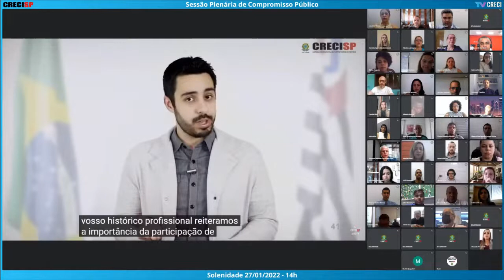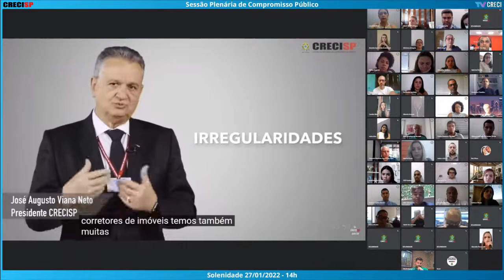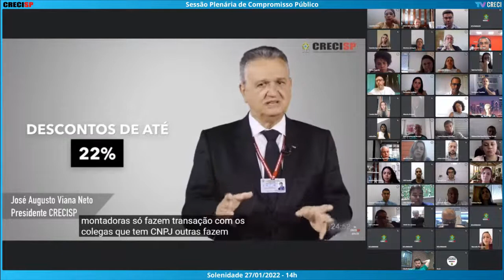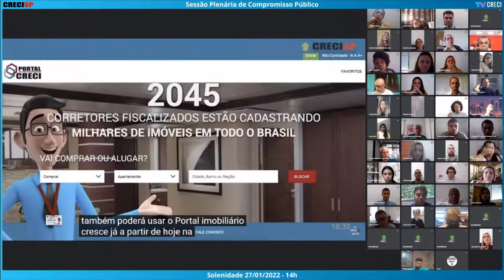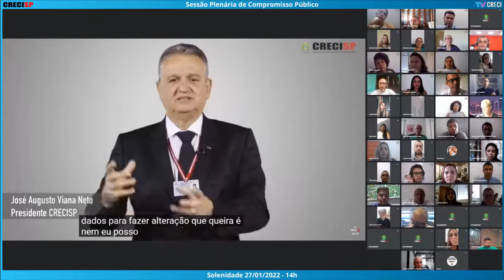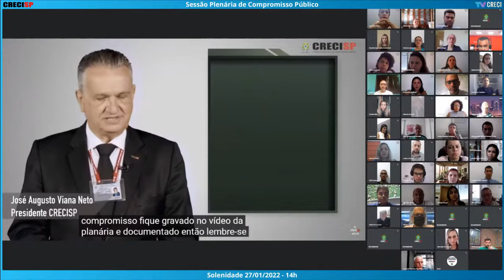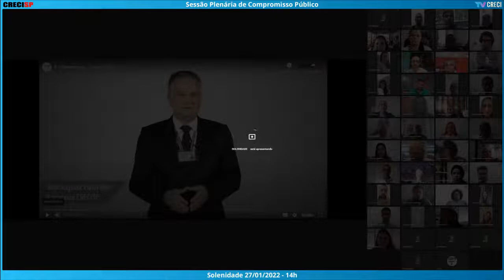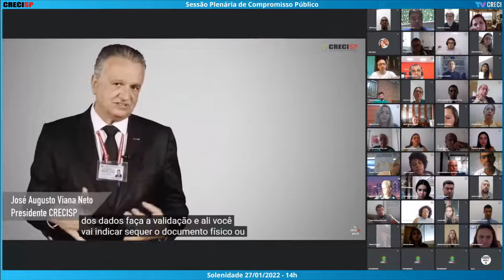27/01/2022 - 14h00 - Plenária de Compromisso